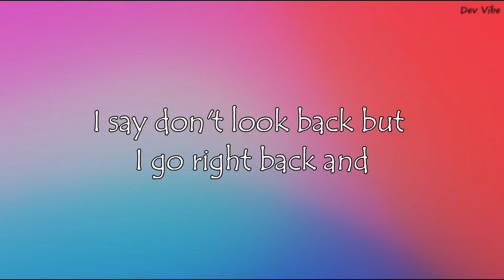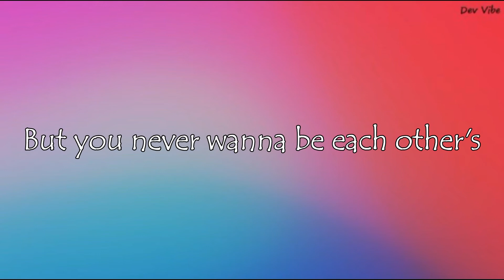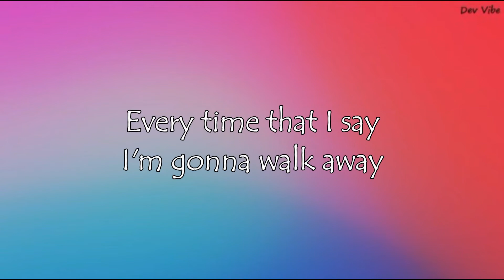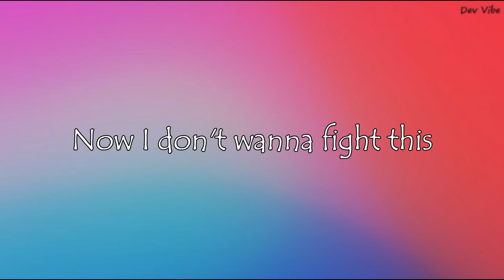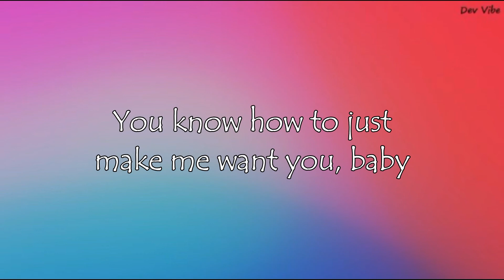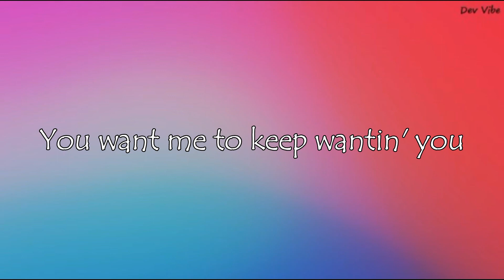Light Switch | Charlie Puth [Lyrics] ♪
✖ Follow Charlie Puth:
 ♪ Lyrics "Charlie Puth - Light Switch":
Yeah,
Why you callin’ at 11:30